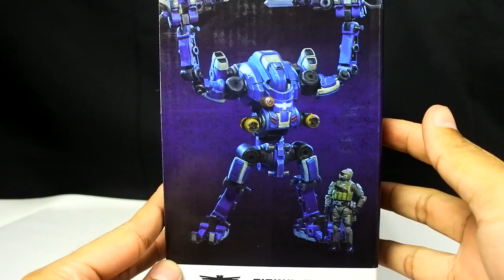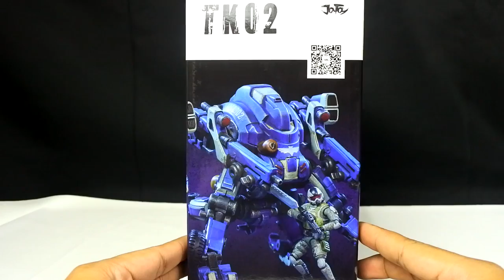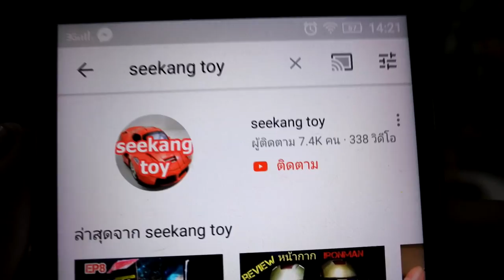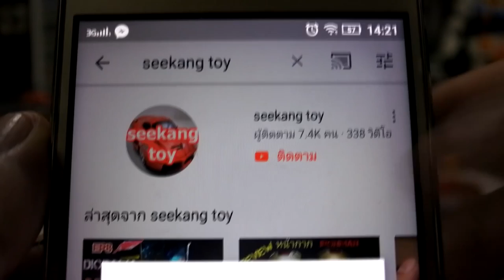หุ่นยนต์รบ Joytoy Tiekui Mech TK02 STEEL KNIGHTS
หุ่นยนต์คล้ายได้ ไททัน ฟอ เล่นได้หลายแบบแปลงร่างได้มากมายวัสดุเป็น พลาสติก abs ขยับได้หลายจุดมากๆ มีฟิกเกอร์คนขับ มาให้จุดขยับได้เยอะสมจริงที่ส่วนสูงนักขับที่ 7.7 ซม. ตัวหุ่น TK02 ถ้าแปลงร่างสูงสุดที่ 22 ซม. เลยทีเดียว